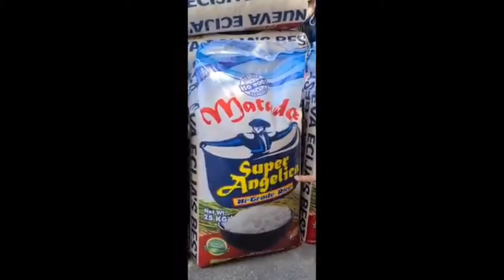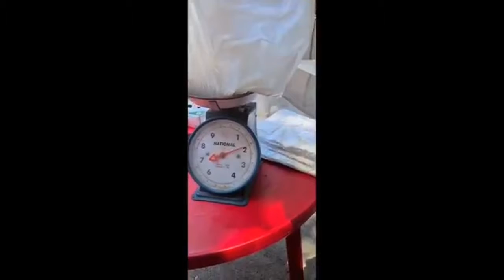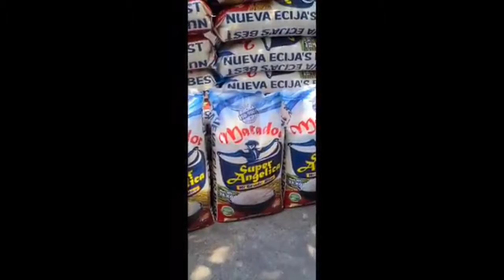Ex PBA PLAYER AND COUNCILOR OF SAN JUAN PAUL ARTADI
Video owner: Paul Artadi
Upload by Paul Artadi